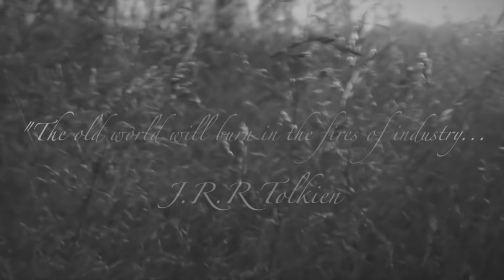FORNDOM - Flykt (Official music video)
Official music video for the song "Flykt" from the upcoming EP "Flykt". Scheduled for release on June 19th 2015.